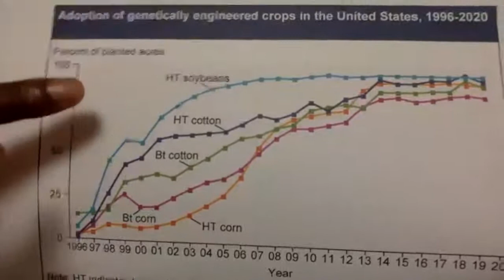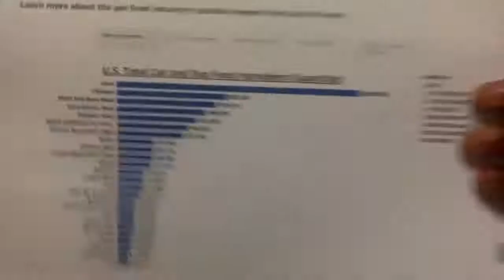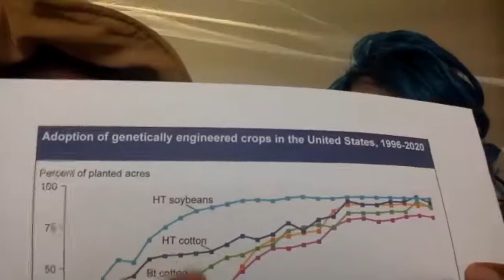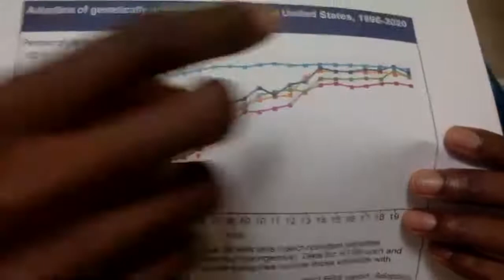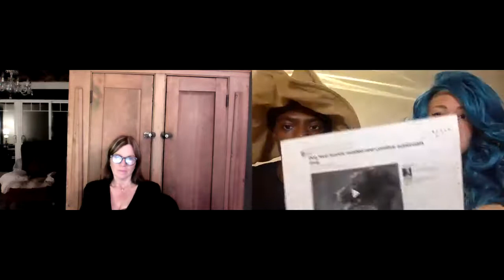Scary Pet Food Ingredients: What You Need To Know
Pawdega joined us this week and brought along 3 scary pet food ingredients to talk about...

Not only did they share a wealth of information to help us make the best decisions for our animals, they also included easy and affordable ways that you can incorporate fresh food into your pet's diet today.

We Covered:
✅ Corn
✅ Cotton
✅ GMOs
✅ Salmon
✅ What "meal" means when used in pet food
✅ Glyphosate

☕️Cozy up, make a tea, and bring your animals.

✏️ If you missed the event, join us on our Facebook Page to see upcoming sessions (under the events tab) and be sure to mark your calendar! There's an Ask Julie Anything each week. See you soon!

If you've got a question that you'd like answered right now - Join us on our Facebook Group, The Adored Beast Collective